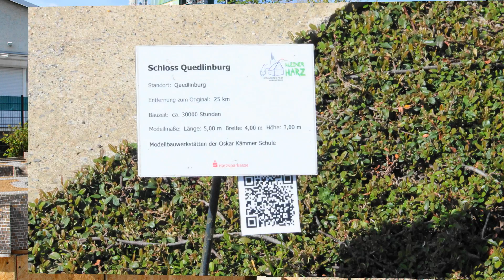Wernigerode Park miniatur cz.I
Wernigerode zwiedzamy Park miniatur 2015r. 1 maj...Jeden z najpiękniejszych ,park miniatur w Niemczech jest osadzony w ogrodzie kompleksu architektonicznegoW parku w Saksonii-Anhalt to malownicze miejsce wypoczynku ... można podziwiać ponad 60 zabytków kulturalnych i historycznych Wschodu i Zachodu Ekscytująca rozrywka dla całej rodziny. piosenke spiewa Ewa Kusik..kiedy wracam